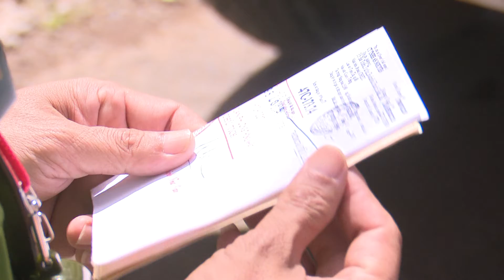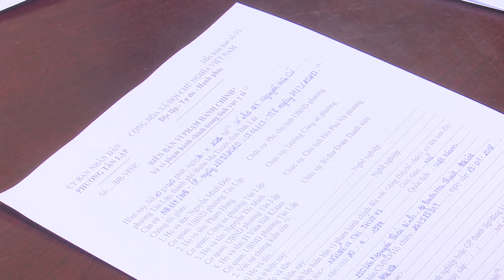TP. BUÔN MA THUỘT XỬ PHẠT 23 TRƯỜNG HỢP VI PHẠM QUY ĐỊNH GIÃN CÁCH THEO CHỈ THỊ 16 CỦA TT CHÍNH PHỦ